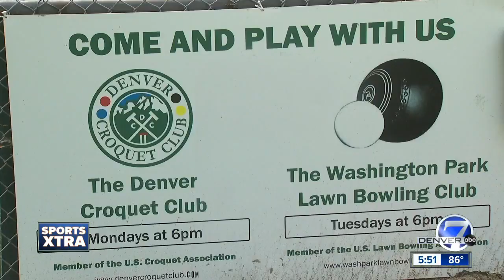Jiminy Wicket Foundation partners with Denver Croquet Club to raise awareness of Alzheimers disease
7Sports Xtra anchor Alison Mastrangelo tells us more about how the foundation is helping those living with Alzheimer's disease.